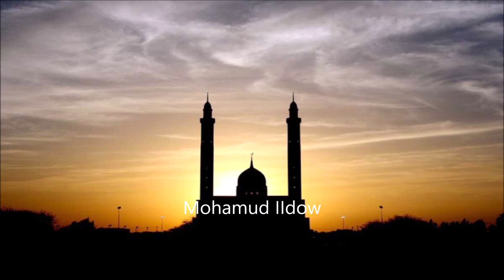Dhageyso Nashiido Aad u macaan.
ASC, muuqaalkan wax uu ku saabsanyahay nashiido aad u wanaagsan oo aan jaceylstay in aan idinla wadaago. mahadsinidiin.